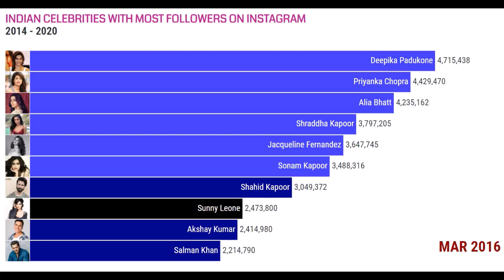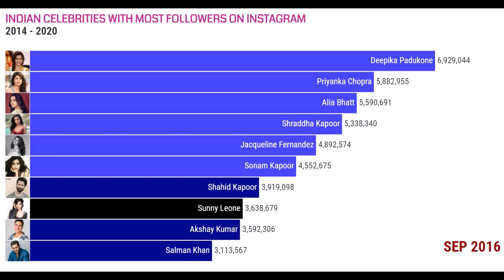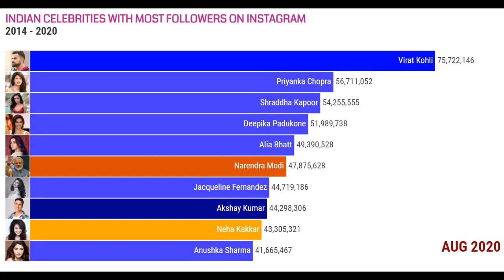Top 10 Indian Celebrities with Most Followers on Instagram | Popular Indian Celebrity on Instagram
Shraddha Kapoor now finds a spot among the top three most followed Indian celebrities on Instagram. The Baaghi 3 actor was at number four but surpassed Deepika Padukone to take her position. Now, Kapoor has over 56 million followers and Padukone has 52.2 million followers on the photo-sharing site. The most followed Indian celebrity on Instagram is Virat Kohli with a following of over 82 million. Priyanka Chopra Jonas occupies the second spot with over 58 million followers. Here’s a list of the top 5 most-followed Indian celebrities on Instagram as of Nov 2020.

#1 Virat Kohli - 87.2 M
#2 Priyanka Chopra - 58.4 M
#3 Shraddha Kapoor - 56.7 M
#4 Deepika Padukone - 52.2 M
#5 Aliaa Bhatt - 50.2 M

Hope you guys are enjoying my videos. Need all your support❤️❤️❤️

All suggestions are welcomed. Thank You.

Data source : socialblade, instagram and other social medias